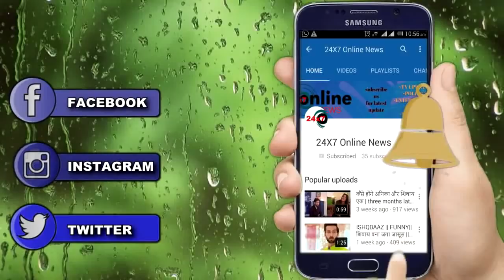KUNDALI BHAGYA || 20 साल के बाद होगी KAREENA के पति की वापसी